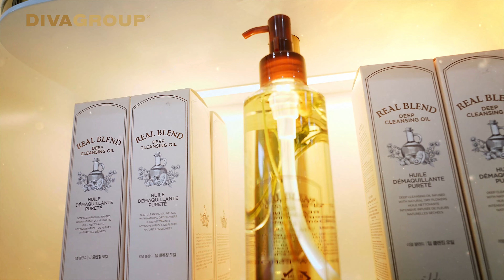⚜️ DIVA GROUP - HÀNH TRÌNH 6 NĂM KIẾN TẠO GIẤC MƠ ⚜️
Như một con thuyền vươn ra biển lớn với lý tưởng chinh phục những tầm cao mới, DIVA GROUP đã khởi nguồn hành trình 6 năm đầy tự hào (21/07/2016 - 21/07/2022).

Nhiều người nói, thật khó để đo đếm thành công của một thương hiệu. Tuy nhiên, đối với DIVA GROUP, thành công được định nghĩa bằng một thước đo vô cùng đơn giản. “Thành công là giá trị mang đến cho xã hội chứ không phải lợi nhuận mang về” - Chủ tịch Lê Thế Hai.

💛 6 năm một hành trình không hẳn dài nhưng đủ chứng kiến tất cả đội ngũ con người DIVA cùng gắn kết với nhau vượt qua khó khăn, thách thức. Đến nay, tập đoàn DIVA GROUP đã xây dựng được những giá trị bền vững là một doanh nghiệp trong mơ của các nhân sự trên cả nước.

“Chính trực - Chất lượng – Uy tín – Trách nhiệm – Hiệu quả” và những giá trị cốt lõi đúc kết trong 6 năm qua chắc chắn vẫn sẽ là kim chỉ nam giúp DIVA GROUP phát triển vững mạnh trong tương lai.
🔰 Tập đoàn DIVA GROUP xin ghi nhận những cống hiến lớn lao của toàn thể các nhân viên. Hãy luôn nhớ rằng “Chúng ta mãi là một tập thể thống nhất, mãi là những chiến binh đầy bản lĩnh và tinh anh, dù có đi đâu, các bạn vẫn là niềm tự hào lớn nhất của Tập đoàn DIVA GROUP”.

TẬP ĐOÀN DIVA GROUP: KẾT SỨC MẠNH, NỐI THÀNH CÔNG